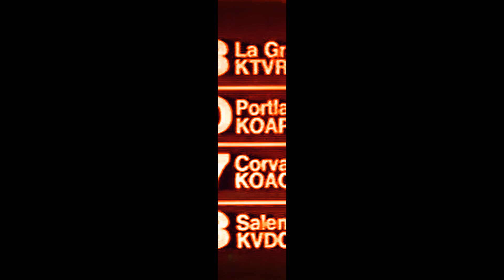OEPBS Sign Off December 6 1981 trial 0